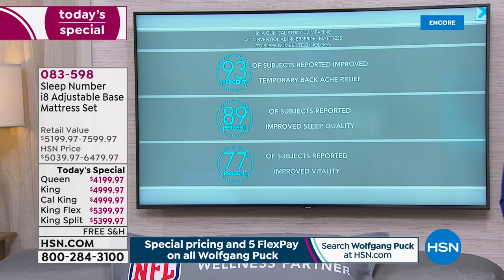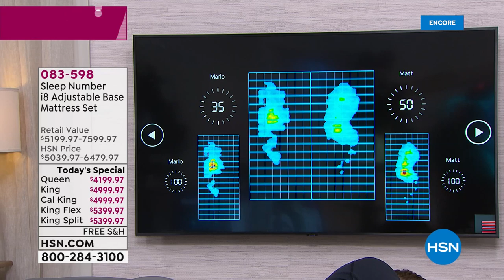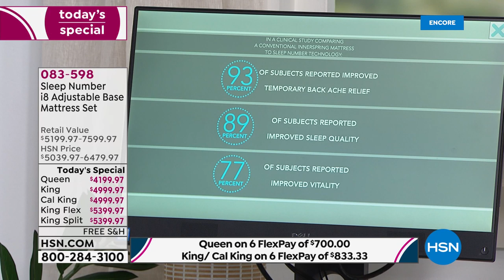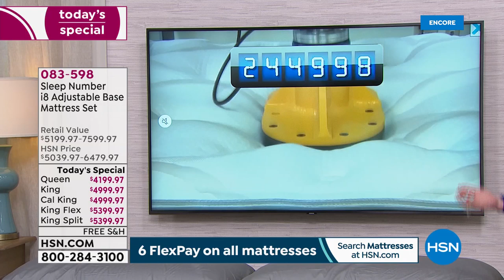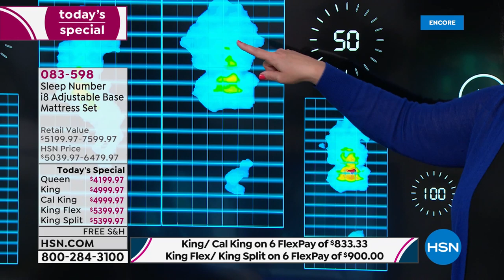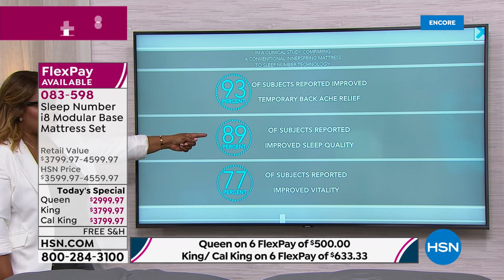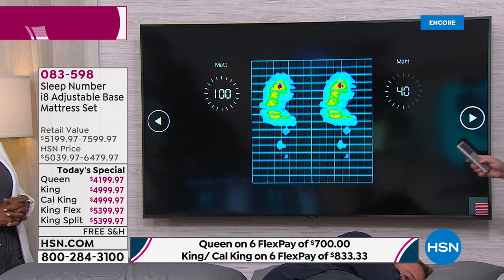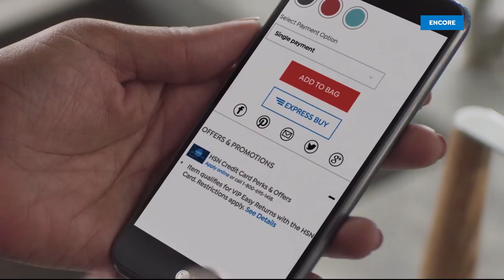HSN | Sleep Number Mattresses 08.04.2019 - 03 AM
There's no need to dream about better sleep, see and feel the difference with adjustable mattresses. Sleep number is dedicated to helping people enjoy a lifetime of better sleep with a full line of mattresses that help relieve pressure points.